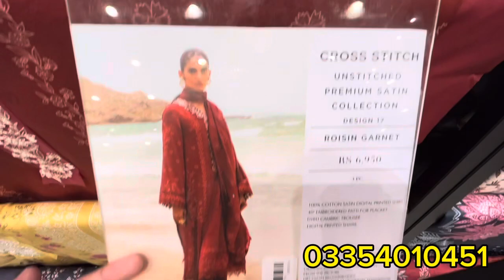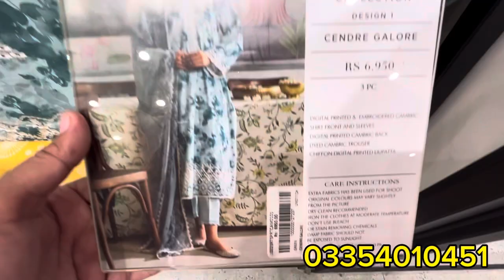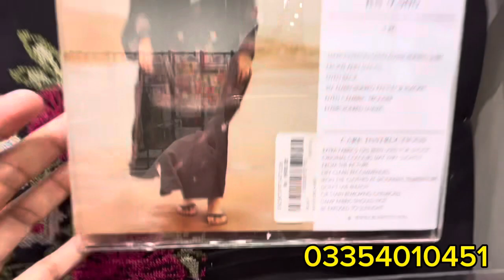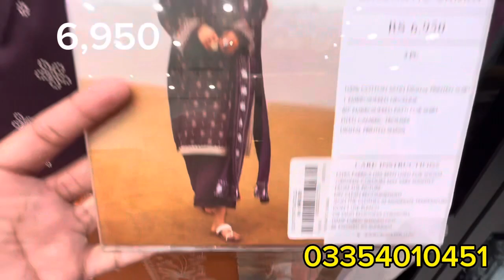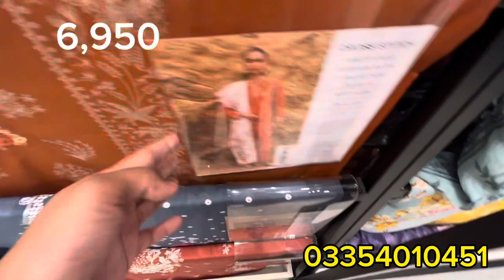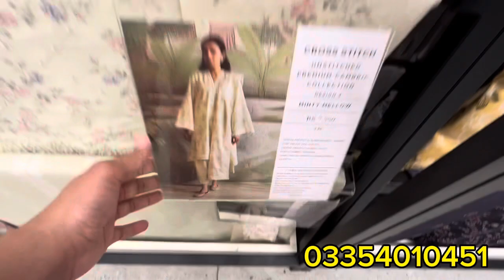Cross Streets new winter collection 2023 | Cross Stitch Winter unstitched collection lvelvet khaddar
Cross Streets New Winter unstitched 2023 || Cross Stitch New Winter collection 2023

cross stitch
fashion
unstitched
clothing
pakistani
women
eastern
flosstube
cross stitch sale 2023
cross stitch sale
cross stitch sale today
cross stitch lawn 2023
khaadi
sale alerts
kayseria ladli
ethnic kids
sapphire kids collection
cross stitch new collection 2023
minnie minors
cross stitch new collection
branded dresses
summer lawn dresses
sapphire
kayseria
junaid jamsed
gulahmed
ethnic
limelight
cross stitch embroidery
fashion accessories beauty products
kids party wear dresses
beauty
Cross stitch collection 2023 new arrival /sale/ unstitch luxurycollection
Cross Stitch New Luxury and Cambric Unstitched Collection | Cross Stitch Luxury
PKF Trends
Cross Stitch Luxury Eid Collection || Cross Stitch || Cross Stitch New Arrival 2023
Cross Stitch Embroidered Eid Collection 2023 | Cross Stitch New Collection Today | 6-april-2023
cotton satin 2023
gulBashraVlogs shopping vlog
cross stitch new collection 2023 cross stitch ethnic new collection 2023 Maria b new collection 2023 nishatlinen new collection 2023 Cross stitch cross stitch new winter collection nishatlinen new
Cross Stitch Embroidered Eid Collection 2023 | Cross Stitch New Collection Today | 15-March-2023
Cross stitch linen & khaddar collection 2023 @hinainfo300
Cross Stitch New Eid Collection 2023 Cross Stitch New Arrival Today
Cross Stitch New Collection 2023 | Cross Stitch New Unstitched Collection | Cross st...
Cross Stich 30% Flat Off On Fancy Pret 2023 || Cross Stich Season End Sale
Cross Stich 30% Flat Off On Fancy Pret || Cross Stich
Cross stitch new winter collection 2023| Cross stitch sale 20231@hinainfo300
Cross Stitch New Eid Collection Sale | Cross Stitch New Arrival Today
Cross stitch wedding collection October 20231@hinainfo300
Cross stitch new wedding unstitched collection 2023.Cross stitch unstitched luxury collection 2023.
Cross Stitch New Cambric Unstitched Collection and New Ready to Wear Collecti...
Since you searched for cross stitch new arrival
Elegance Unleashed. Dive into Unstitched Winter Perfection
Cross Stitch Winter Collection || Cross Stitch Khaddar Linen New Collection
Cross Stitch Embroidered Eid Collection 2023 | Cross Stitch New Collection Today | 28-March-2023
cross stitch summer collection 2023
cross stitch luxury collection 2023 cross stitch winter sale
cross stitch new collection 2023 || cross stitch winter collection 2023
Pakistan